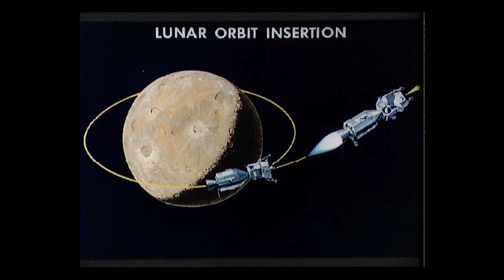Apollo 11: Day 4 | 966 Miles From The Moon!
Apollo 11 is now 966 nautical miles from the moon, falling toward it at over one-mile per second.  Shortly the crew will slip behind the moon and fire the Command Service Module's Service Propulsion System to slow the spacecraft in order to enter lunar orbit.  On this edition of @Manned Space we join Armstrong, Collins and Aldrin as they enter lunar orbit.  This fast paced look at this historic event includes archival footage and audio of the event as it unfolded.   If you are a fan of the Apollo program you won't want to miss this original look at the flight.

On July 16, 1969 the crew of Apollo 11 - Neil Armstrong, Buzz Aldrin and Mike Collins lifted off from the Kennedy Space Center in hopes of completing humankind's first visit to another planet.  This fast paced look at the historic mission includes archival footage of television telecasts from space as well as footage from the critical events of the mission.  If you are a fan of the Apollo program you won't want to miss this original look at the flight.

Apollo 11 is now 966 nautical miles from the moon.  Shortly the crew will slip behind the moon and fire the Command Service Module's Service Propulsion System to slow the spacecraft in order to enter lunar orbit.  On this edition of @Manned Space we join Armstrong, Collins and Aldrin as they enter lunar orbit.  This fast paced look at this historic event includes archival footage and audio of the event as it unfolded.   If you are a fan of the Apollo program you won't want to miss this original look at the flight.

Thanks to the folks who created the Apollo 11 Flight Journal for gathering together a great collection of NASA documents, videos and audio archives from the Apollo 11 mission.

Footage & Images: NASA
Edited by Mitch Rothman